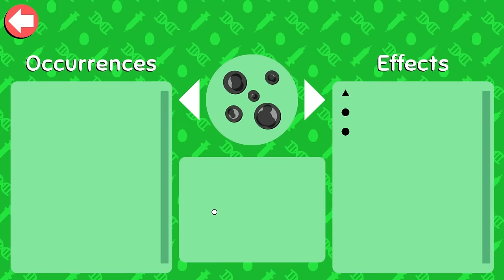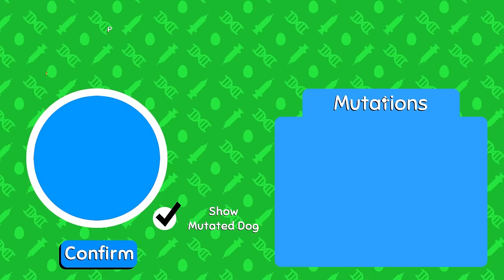Creating impossible creatures in Wobbledogs